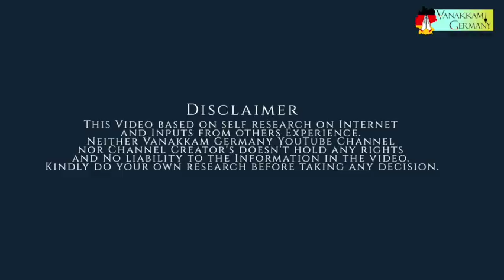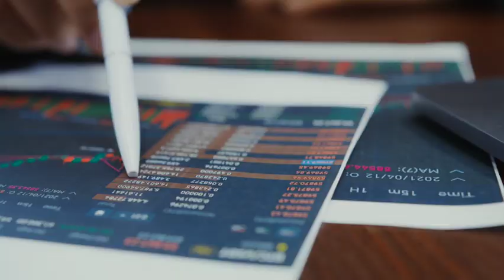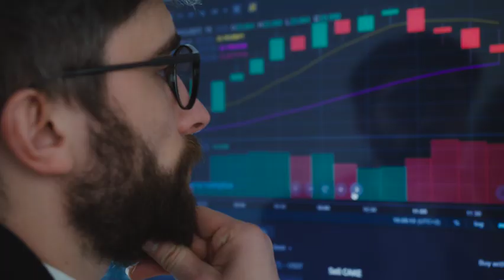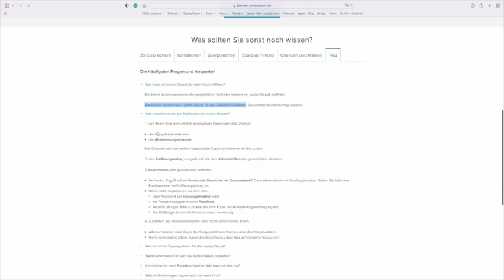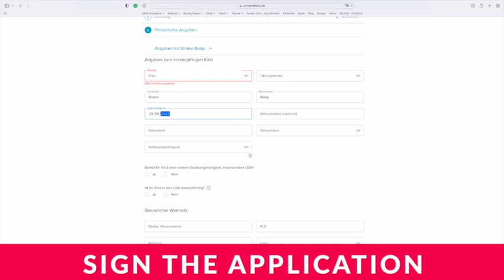Kids investment options in Germany | Kindergeld | Junior depot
Kids investment options in Germany | Kindergeld
Open free Junior Depot account for kids investment
🇩🇪 Consors Bank

Opening Depot/Trading Account
🇩🇪 SCALABLE CAPITAL —
Chapter:
0:00 Introduction
0:47 Book Appointment
0:57 Basics
2:23 options to Invest
2:48 Fond Based investment option
4:25 Junior Depot
5:22 Documents required
_________________________________n